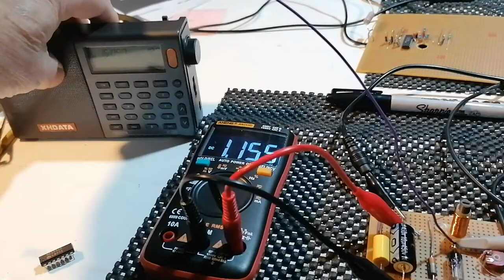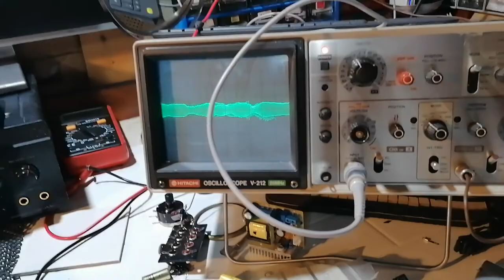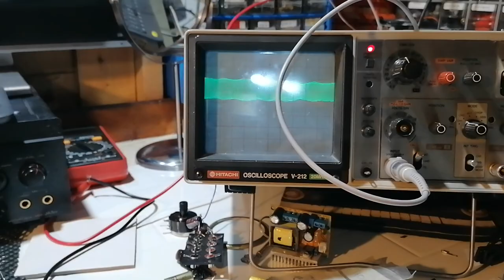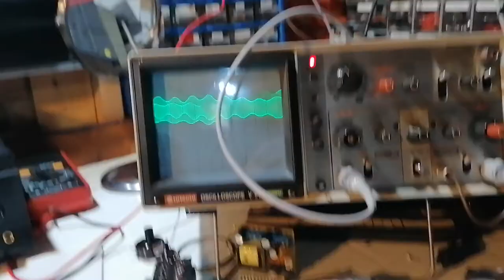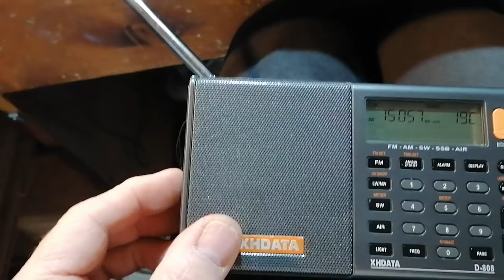Mixed technologies Pantry Transmitter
Hi. A shortwave Pantry transmitter using an MC1496 IC 2N2222 crystal oscillator and a 1J18B Russian rod pentode. Performance is very good indeed. Using a transistor buffer it loaded the MC1496 which increases distortion, using the rod pentode there is virtually no loading so the resultant envelope is spot on. There is a simple tuning coil on the anode which could be substituted for a Pi tank if necessary, output is sufficient to drive a few radios within about 10 to 15 metres. With tuning no harmonics were seen on my Sdrplay RSP1A.